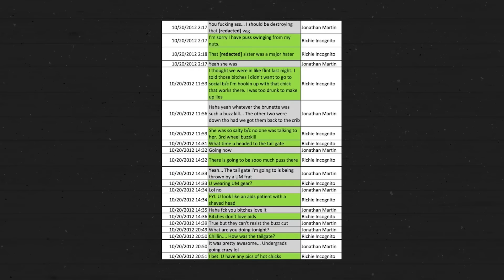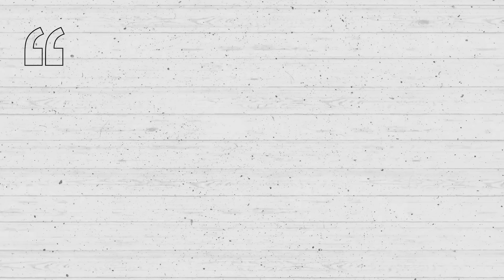NFL Teammates Who HATED Each Other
These are NFL teammates who absolutely hated each other.